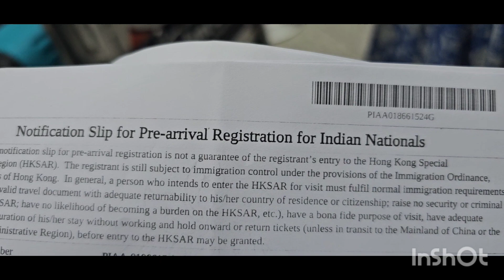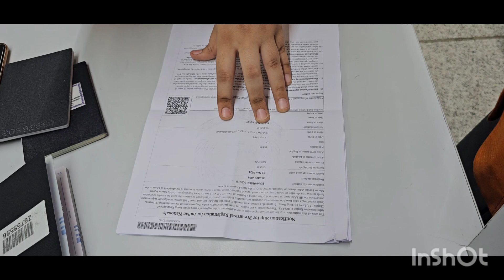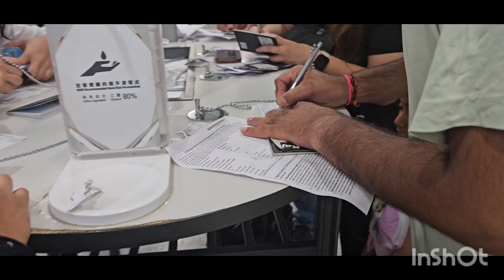Vacation in Hongkong ll Explore Hongkong ll Macau ll Las Vegas of East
Important information
Visa on arrival,but fill thr pre arrival registration form prior your flight and hotel booking.
carry umbrella, cap and sunscreen.
Macau has become the gambling capital of Asia. Its contrasting old-world charm and urban atmosphere make for a unique visit.
we are going for our summer vacation. Hope we will enjoy our trip.